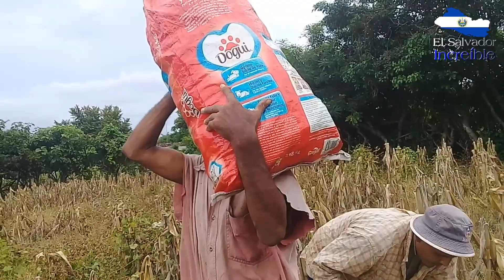Increíble Este PERRO Cuida Para Obtener Algo A Cambio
NUESTRO PROPOSITO ES MOSTRAR ALGO DIFERENTE PARA TODO EL MUNDO,
AQUÍ ENCONTRARAS:
RETOS,
CAMINATAS POR PAISAJES HERMOSOS, TODO LO RELACIONADO CON LA PESCA, RECETAS DE COMIDAS DEL CAMPO,